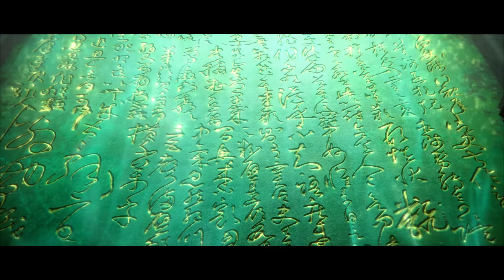🦐群魔汇聚！众人联合进入古神之地！王林率先进入第一道考验！【仙逆 Renegade Immortal】